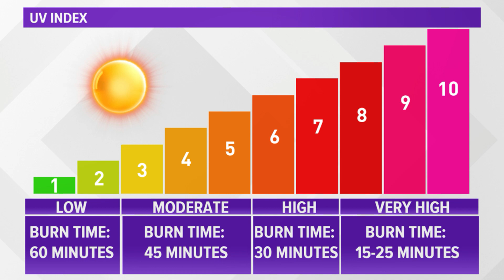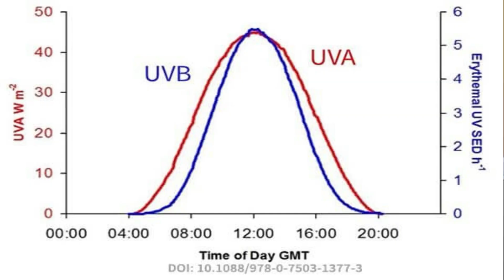UV Index Explained & Sunscreen Issues (Especially UVA Coverage)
Hope I was able to help you understand the confusing topic of SPF and UVA VS. UVB rays. I am sure there are questions, please leave them below :)

Rakuten: Use my code to get $10 instantly and keep earning every time you shop.

My Favorites:
Cerave Acne
Inkey List Retinol
Cerave Hydrating Cleanser
Cerave Night Cream
The Ordinary Squalane Cleanser
ELTAMD SPF 50